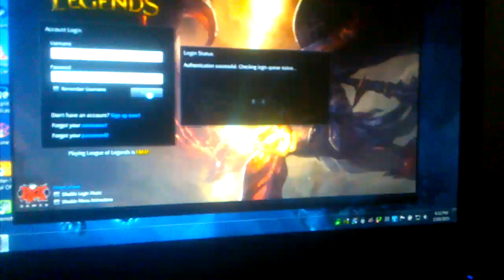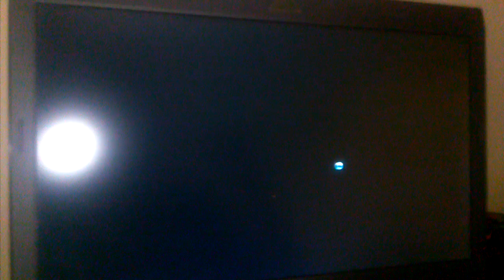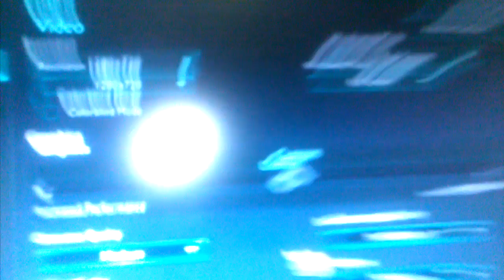ATI Mobility Radeon HD 5870 Graphics : Will It League ??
radeon hd 5870 m laptop gpu
will it league ? league of legends
how well does it play league?
is it worth?
will it play lol?
radeon laptop gpu
radeon notebook gpu
1 video ram
memory
league on laptop
gaming laptop